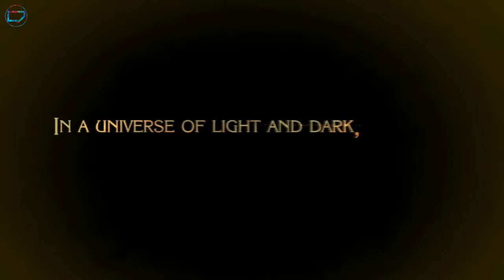Bayonetta No Commentary Gameplay Part 1| Prologue – The Vestibule!!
Hello dosto aaj hm khel rhe hai rhe hai Bayonetta jo ki ek bhot hi action packed game hai. i hope ki appko is game me mja aayega.

Bayonetta (Japanese: ベヨネッタ, Hepburn: Beyonetta) is a series of action-adventure games created by Hideki Kamiya and developed by PlatinumGames. The franchise was introduced in 2009 with Bayonetta. A sequel, Bayonetta 2, followed in 2014; Bayonetta 3 is in development. All three games star the title character as their protagonist.

Meri urjaa machine
.Operating System:    Windows 10 Pro 64-bit
.Language:            English
.Manufacturer:        NVIDIA
.GamePad:             Quantum QHMPL QHM7487-2V-
.Video Editor         Wondershare Filmora
.gameplay/Screen Recorder      OBS